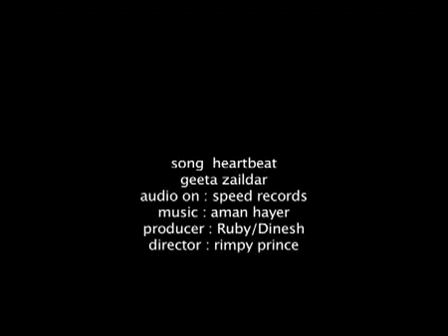Heartbeat Geeta zaildar-Imran .flv